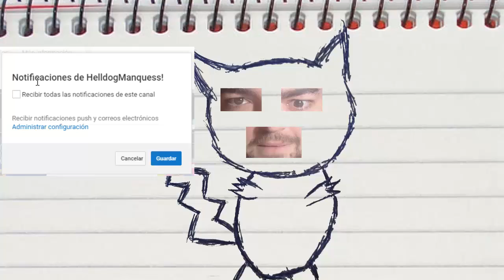PUERTAS PARA CABALLOS! Minecraft 1.12.2 MOD THE NARROW GATE!